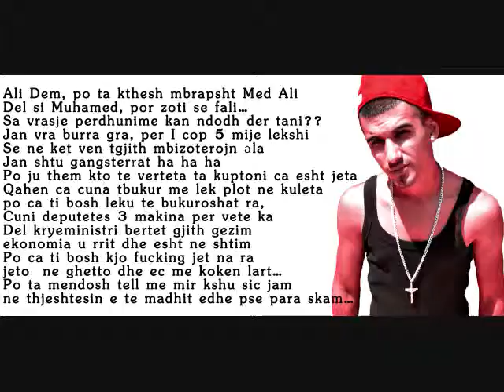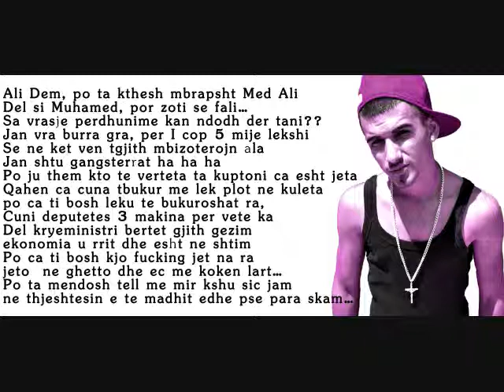Jos-G ft Pow Pow- Ali Demi's Ghetto [Ali Demi's Ghetto Mixtape]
Ali Demi's Ghetto Mixtape